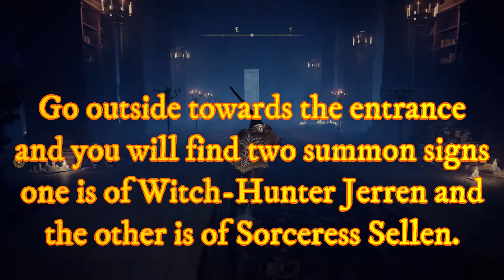Sorceress Sellen Full questline walk-through and Ending | Elden Ring . Master Lusat Location.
She can be found inside the Waypoint Ruins, far east from where you first arrive in Limgrave. She can teach you Sorceries. She can also be made available as an NPC Summon for specific battles.

Tarnished, are we? A wonder you should turn up here.
I am Sellen, a sorcerer, quite plainly. Why are you here?